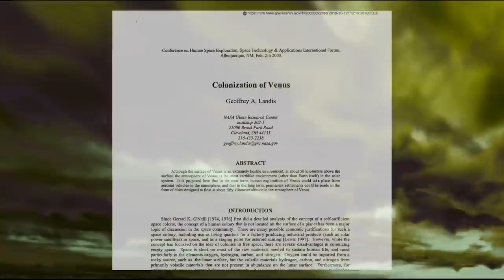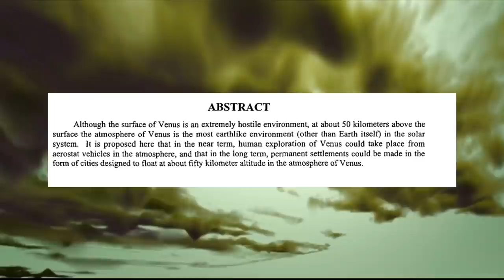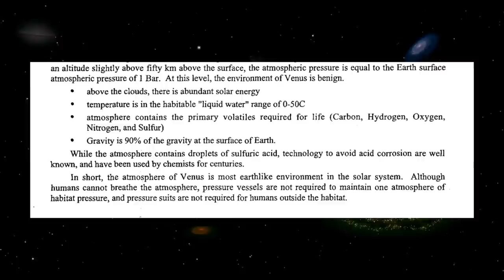Can We Terraform The Planet Venus?